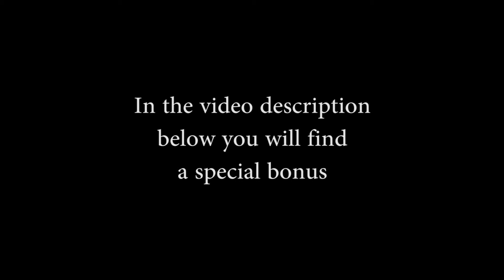This is why Sam Ovens doesn't get a lot of engagement on social media